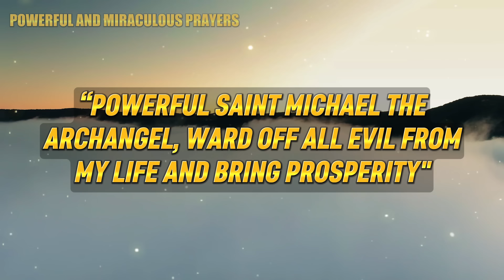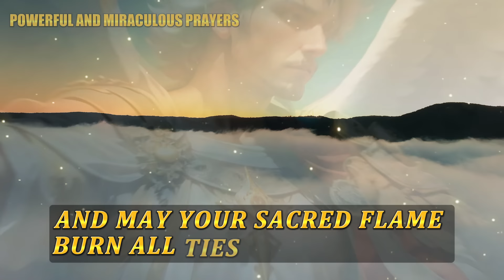🛑POWERFUL PRAYER TO WARD OFF ALL EVIL AND BRING INFINITE PROSPERITY - SAINT MICHAEL THE ARCHANGEL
Video Index:
00:00 - 🛑POWERFUL PRAYER TO WARD OFF ALL EVIL AND BRING INFINITE PROSPERITY - SAINT MICHAEL THE ARCHANGEL
02:30 - Leave your "Like"
04:40 - Access the link in the description